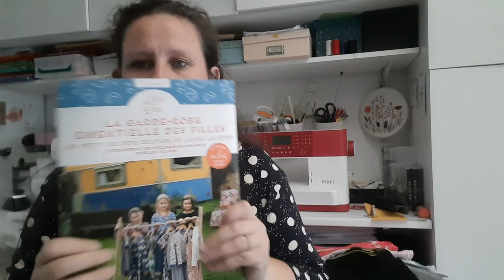Podcast couture n°8 : je continue de coudre l'été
je continue de coudre l'été qui arrive enfin 😅

au programme de la combi enfant et de la couture femme.

à bientôt